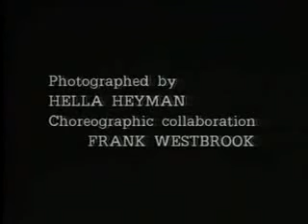ritual in transfigured time part 1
Maya Deren 1946, music: Wrikken